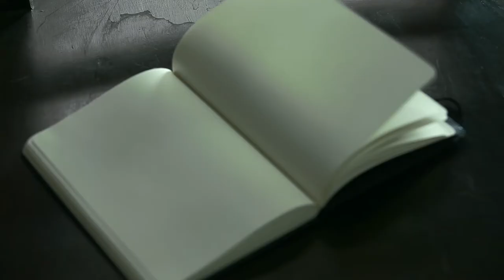La Scrittura della Morte di Francesco Alessandro Veutro Book trailer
"La scrittura della morte" di Francesco Alessandro Veutro

Flavio vive a Milano con la moglie Federica e i due figli, e lavora per una importante rivista inglese. La sua vita scorre come sotto una campana di vetro che lo protegge da ogni rumore esterno, che lentamente ne ha attutitoogni emozione. Ma il destino ha in serbo per lui un'esperienza drammatica che ha inizio con la morte del suo capo, e Flavio dovrà fare i conti con il proprio passato. Un soffocante cerchio di dubbi si stringe intorno a lui, spingendolo a.un viaggio nei luoghi della sua infanzia. Quale ombra si nasconde nel passato della sua famiglia? Un'indefinita premonizione si materializzerà nella rivelazione di un terribile segreto nascosto in un vecchio diario, costringendolo a una crudele e definitiva resa dei conti. Ma chi ha scritto quelle pagine raccontando una quotidianità del terrore?

Collana: Mistéria

Dimensione: 14 x 21 cm.

Pagine: 352, Brossura

Prima edizione: 2013

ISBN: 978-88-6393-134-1